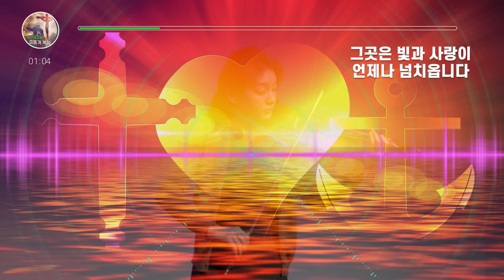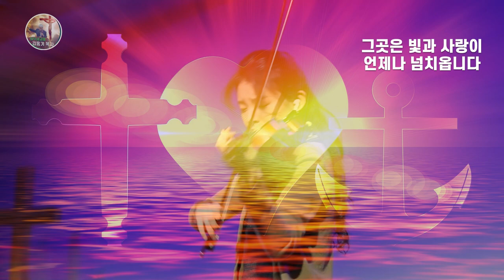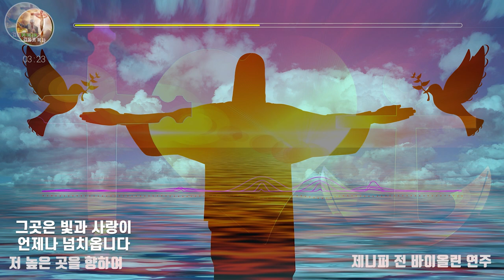저 높은 곳을 향하여 - Jennifer Jeon 연주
찬송 제 491장 '저 높은 곳을 향하여'를 영상에 가사 첨부하여 창작한 뮤비입니다. 20만 유튜브 구독자를 확보한 유명 바이올리니스트 '제니퍼 전'의 감동 가득한 바이올린 연주를 Adobe After Effects로 편집하여 은혜나눔 합니다.